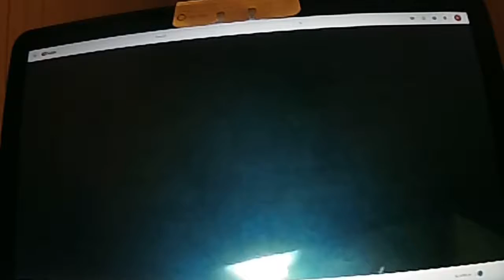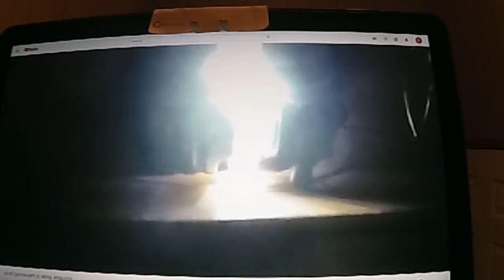09 25 2019 SHORT ST NOISE VIDEO1A0 ENHANCED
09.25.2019 @ Inside. ENCHANCED version of today's 4:50 am ORIGINAL. ZOOM Q4n Reverb: room; Mastering: ultra maximize; Stereo: mono. SLOW CONNECTION. It normally takes 1 hour to upload 1 minute. Type: movie. The video is not compressed. I prefer quality over length.